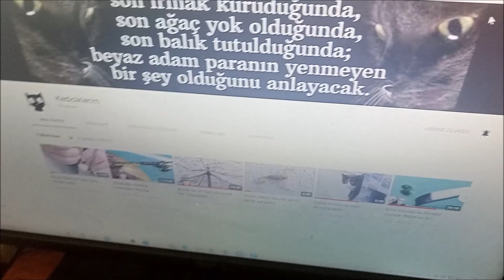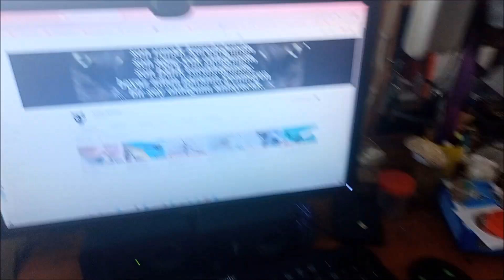Beni kandırıyorlarmış.Kedi yemi fiyatları uçmuş!!!!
Yıllar önce yaralı bir kaç kediyi beslemekle başlayan maceramız artık kedilere olan bir tutkuya dönüştü.
Evimizi,bahçemizi ve her şeyden önemlisi  kalbimizi açtık.
Yaşamımızı  bu canlılara göre planlamaya başladık.
Bu uzun soluklu maceramızı sizlerle paylaşmak istedik.
Kedili günlerde görüşmek üzere.
Desteğinizi bekliyoruz.